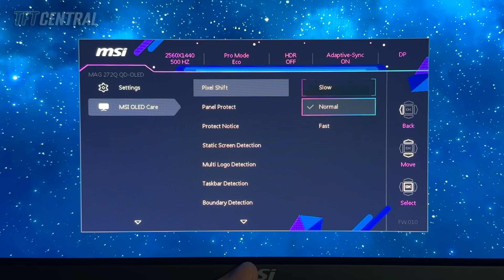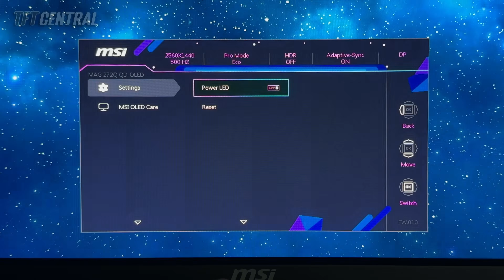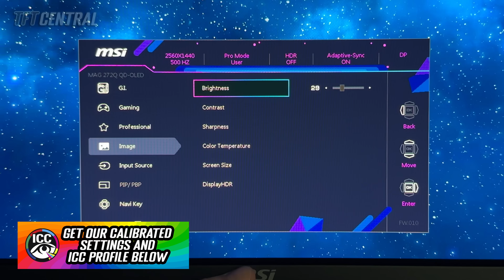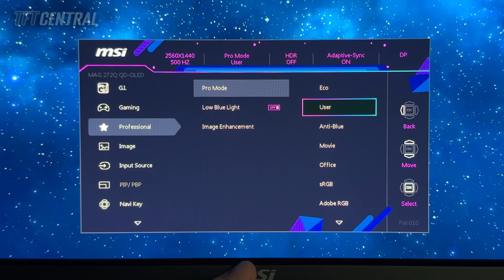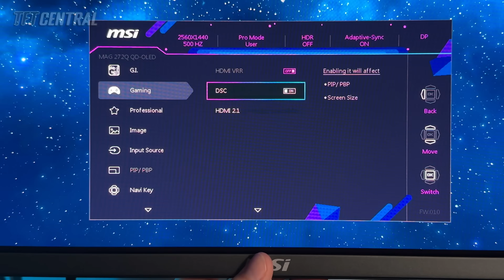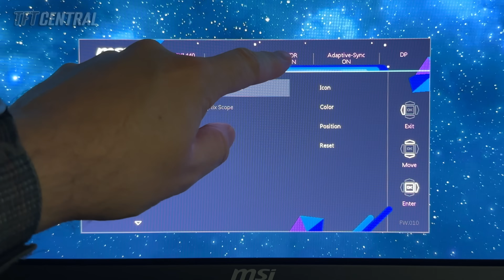Best Settings Guide for the MSI MAG 272QP X50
Get the best settings for the MSI MAG 272QP QD-OLED X50.This guide video covers SDR and HDR modes as well as OLED care and gaming options. You can use these settings from a PC input, or equally for external devices like a games console.

*USEFUL LINKS*

*TIMESTAMPS*

00:00 Intro
00:27 OLED care and extra settings
01:30 SDR setup
05:05 Gaming settings
06:13 HDR setup

*FOLLOW US FOR UPDATES, NEWS AND CONTENT*

_We may earn a commission if you purchase from our affiliate links in this news piece – TFTCentral is a participant in the Amazon Services LLC Associates Programme, an affiliate advertising programme designed to provide a means for sites to earn advertising fees by advertising and linking to Amazon.com, Amazon.co.uk, Amazon.de, Amazon.ca and other Amazon stores worldwide. We also participate in a similar scheme for Overclockers.co.uk, Newegg, Bestbuy and some manufacturers._